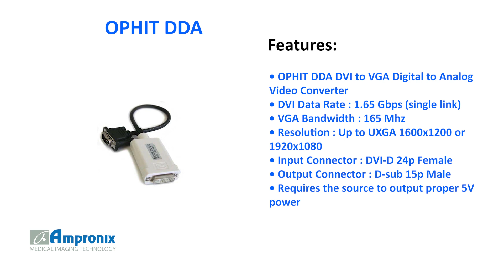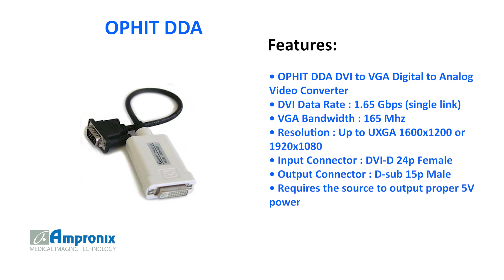OPHIT DDA Sales | Service | Repair | Exchange | Replacement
The OPHIT DDA is available for sales service repair replacement and exchange today!

Ophit DVI to VGA signal converter delivers clean video at the highest resolution up to 1920x1080P. The in-line adapter is simple to install, connect to any VGA display and run a DVI cable to your source. The DDA delivers native resolution video with the internal 1.65Gbps bandwidth, ideal for both PC and AV sources.